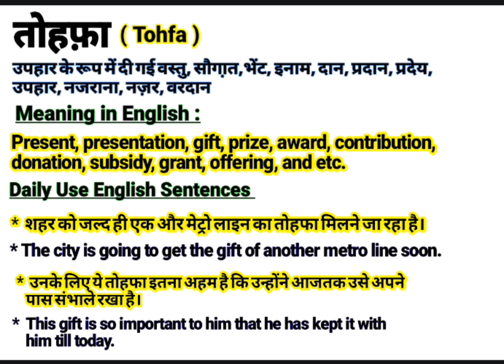तोहफा को इंग्लिश में क्या बोलते हैं || Tohfa meaning in English || Daily Use English Sentences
About this video:
This video is about the Hindi Word ‘तोहफा ‘’.This word ‘तोहफा ‘’ is frequently used in our daily life. It is used in films, Urdu or Hindi Poetry (shayeri). So “तोहफा ” word has been defined here with it’s English and Hindi meanings for viewers and learners. I think, this video will help to learn this word completely along with examples in English and Hindi. If you are willing to get more words like this, Please visit my channel to find  English and Hindi vocabulary to enhance your word meaning power, also subscribe to this channel to get notifications for new videos.

Your queries In this Video:
Tohfa meaning in English.
What is Tohfa in English?
Tohfa ka hindi matlab.
तोहफा का क्या मतलब होता है?
तोहफा का हिंदी अर्थ.
तोहफा का हिंदी मतलब.
Tohfa ka kya matlab hota hai?
Basic definition of Tohfa.
तोहफा kiya hai?
तोहफा pronounce.
तोहफा का उच्चारण कैसे करें?
तोहफा meaning in Hindi.
तोहफा meaning in Urdu.
तोहफा meaning in English.
तोहफा meaning.
तोहफा synonyms.
तोहफा kiya hota hai?
तोहफा use in sentence.
तोहफा examples in Hindi and English.
तोहफा definition.
Meaning of Tohfa.
Definition of Tohfa.
Meaning of Tohfa in Hindi.
Meaning of Tohfa in English.
Meaning of Tohfa in Urdu.
Examples of Tohfa in Hindi.
तोहफा का पर्यायवाची शब्द
तोहफा क्या है? What is Tohfa? Meaning & Synonyms with Definition and Examples in Hindi and English.

Thanks
Educare Desk